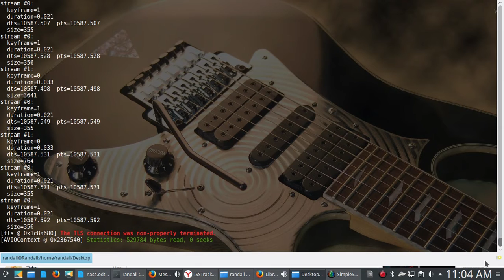ISS Space Station Live Video Feed Extration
Found a way to extract the live video feed from NASA's International Space Station Feed . This way can go back over it and review it before they repost with any edits. On Linux I used program " LIVESTREAMER" ins REPO * FFMPEG. Here is a lovely screen shot of me sucking it down. I have got 45 GIG so far lol